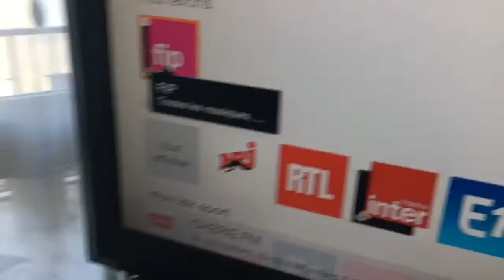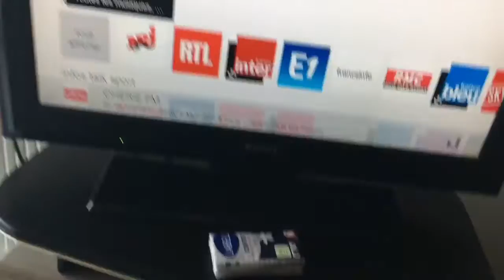❆ VLOGMAS #11 : cintres en pagaille & journée off !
♡ Dans ce vlog : Sapin conceptuel en cintres & Journée off !

♡ Un Vlogmas c'est quoi ? C'est une série de "daily vlogs" c'est-à-dire une vidéo par jour, jusqu'à Noël, comme un calendrier de l'avent mais en vidéo !

♡ Les Musiques → Hold Me Down / Oslo

quelques infos :
 • Ma caméra ? Iphone 6s
 • Où je monte mes vidéos ? iMovie
 • Je fais mes miniatures avec ? Moldiv
 • Mon âge ? 19 ans
 • Mon prénom ? Laurène
 • Mon instrument ? Guitare (depuis 7 ans)

Mes Réseaux :
➡️ Page Facebook : Laurène Jouve